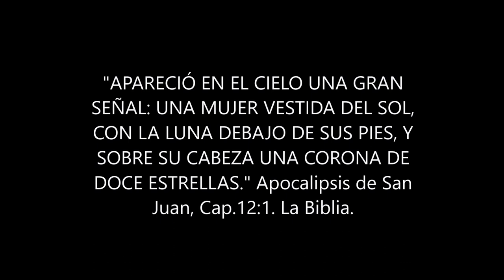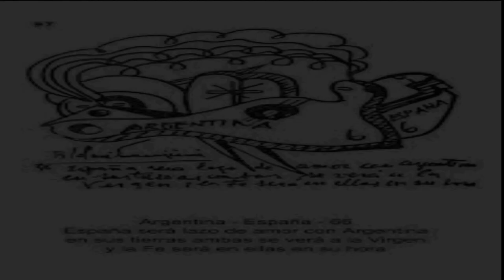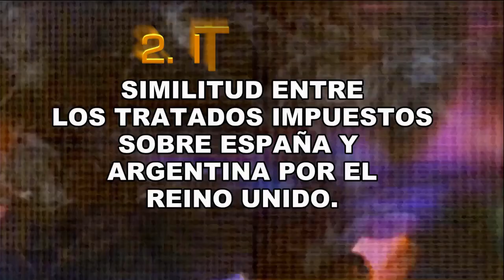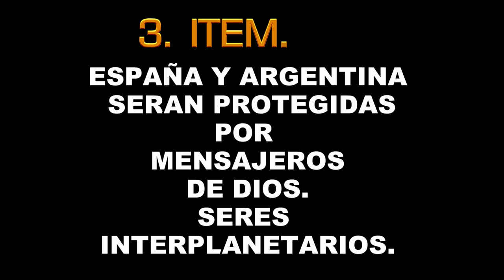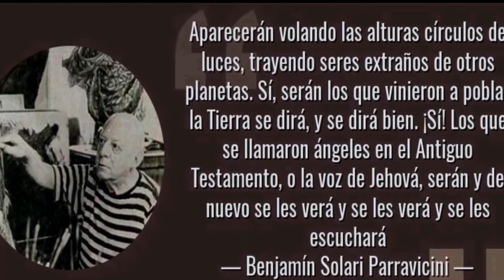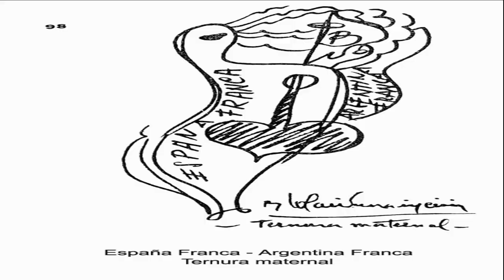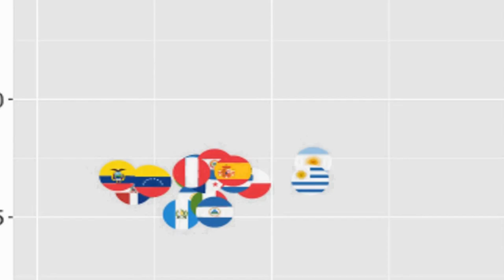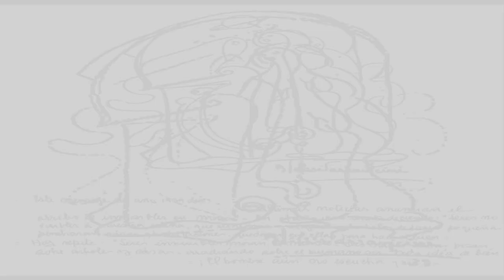PARRAVICINI : ESPAÑA Y ARGENTINA UNIDAS POR LA VIRGEN/CRISTO/LUZ. 2 PARTE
España y Argentina , la primera capitana del catolicismo, la segunda hija  y mariana. Ambas verán a la virgen.
Los navieros interplanetarios, mensajeros de Dios, ayer ángeles, llegaran al mundo en numero cada vez mayor. Ellos se manifestaran en diferentes maneras queriendo
advertir al hombre inconsciente el peligro del átomo. Civilizaciones anteriores, superiores a la actual, desaparecieron víctimas del mismo poder, ¡se sabrá! Llegaran seres invisibles. Son puros y guiaran al hombre por el camino del bien.
Triunfan en el 2002.
Razas extraterrestres regresaran a la Tierra. Ellas ocuparan ciudades subterráneas que
de ellas fueran y aun habitadas por sus naturales aclimatados. Bajaran para restablecer
costumbres que fueron superiores a las nuestras, hoy desaparecidas.